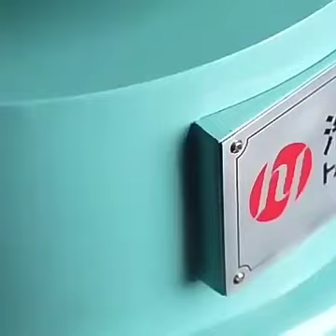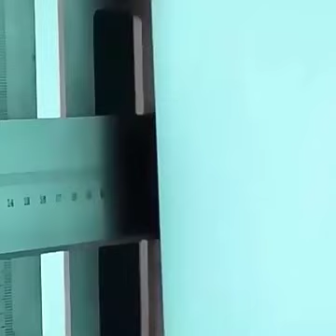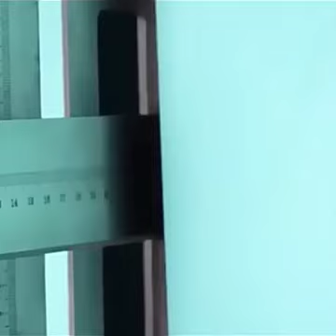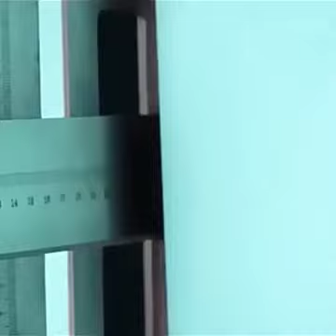✅ AUTOMATIC FAST CAKE DECORATING ICING MACHINE UPGRADED